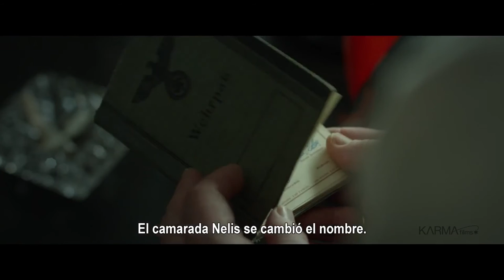La clase de esgrima ( Miekkailija ) - Trailer VOSE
Título: La clase de esgrima
Título VO: Miekkailija
Director: Klaus Härö
Actores: Lembit Ulfsak, Kirill Käro, Märt Avandi, Liisa Koppel, Kai Nordberg